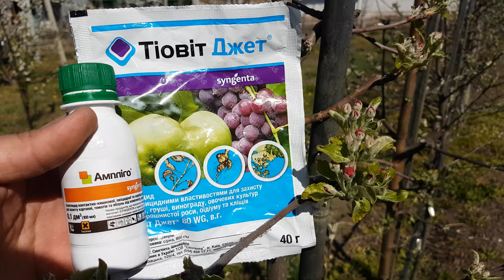Вторая обработка яблони и груши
Вторая весенняя обработка яблони и груши проводится в фазе выдвижение бутонов как я показываю в своём видео.
Эта обработка делается профилактически от грибковых болезней и вредителей.
Яблоня и груша часто поражается весной грибковыми заболеваниями как мучнистая роса.
Также большой вред наносят вредители как почковый долгоносик, почкоед ,клещи гусеницы ,листовёртки и тля.
Очень важно проводить заблаговременно профилактические обработки от болезней нежели потом в итоге лечить эти болезнь на больном зараженном дереве.
В последующих видео буду показывать следующие этапы обработок по этой культуре.
Это мой опыт обработок и он работает как видно в моих видео на моём канале.
Работать буду препаратом Амплиго инсектицид,и препарат Тиовит джет фунгицид.